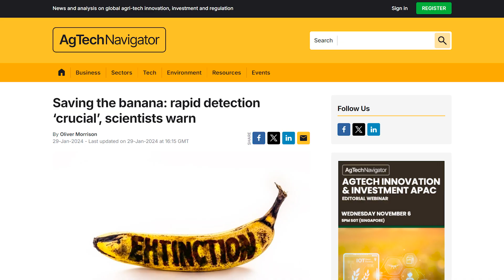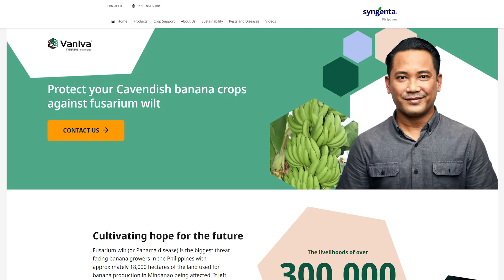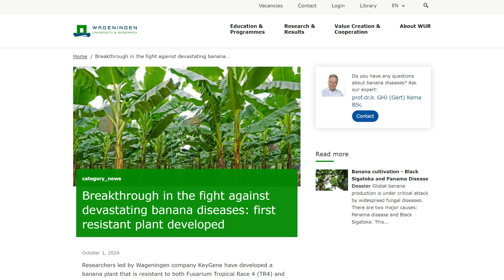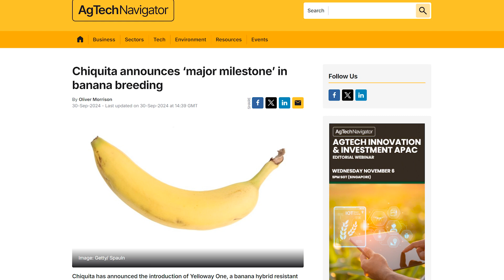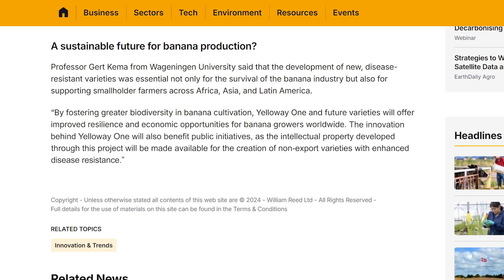Banana em EXTINÇÃO | A banana vai deixar de existir? O risco é real e atitudes estão sendo tomadas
Uma fruta que tem a cara do Brasil e que pode estar com os seus dias contados...

Se você, assim como eu, considera a banana uma das suas frutas favoritas. Vem comigo entender esse perigo que é real e que está movimentando pesquisadores e iniciativa privada com o objetivo de encontrar uma solução para o problema.